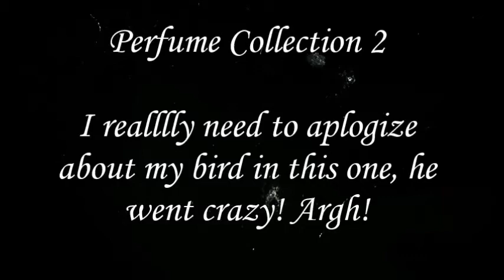EPIC Fragrance Collection Video (Part 2)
In this video I cover my few Guerlain's, Cacharel and Dolce & Gabanna (Red Cap). Apologies for the bird tweeting, he likes to get involved. There literally is nothing I can do. He was in another room with the door SHUT! Anyway, he quietens down eventually. Part 3 coming up!